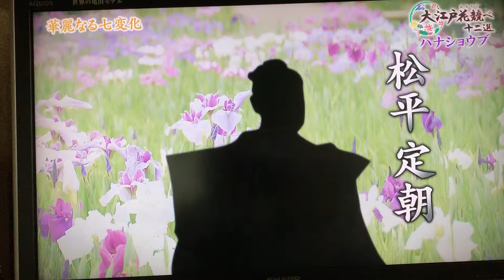趣味の園芸 堀切菖蒲園2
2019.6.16.NHK Eテレ趣味の園芸